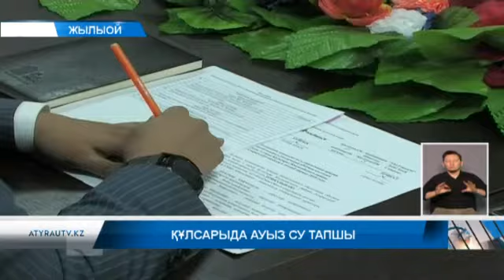Құлсарыда ауыз су тапшы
Жылыой ауданы Құлсары қаласының халқы ауыз суға мұқтаж. Бұл өзекті мәселе  бірнеше жылдан бері шешімін таппай келеді. Аудан басшылары да  бұл проблеманы көтеріп,  Қазтрансойл акционерлік қоғамына  хат жолдап, келіссөздер жүргізді